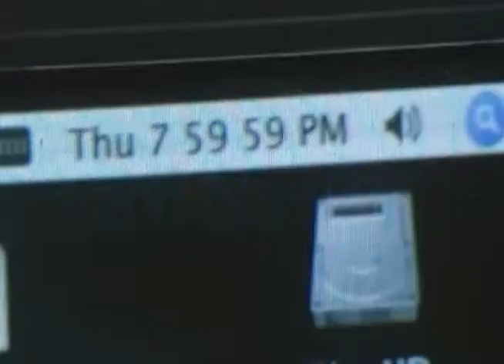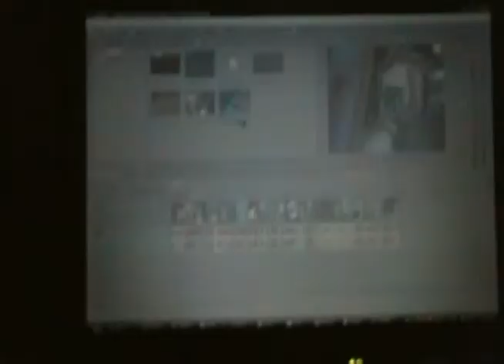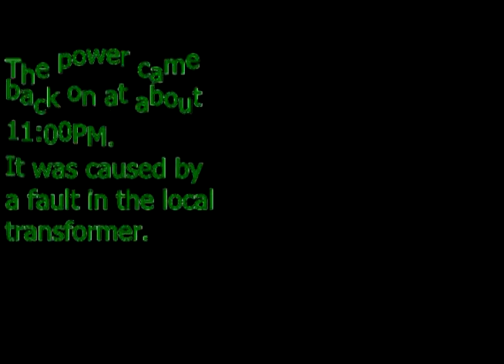01-17-12 Power Failure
Now (hopefully) with proper field order and less interlace artifacts.

It wasn't even 123out, it was just bam, gone.
It stayed off for about three hours in total. More than likely a fault at the power transformer (it was doing the same thing during the summer), although it is worth noting that a freezing rainstorm was making it's way through at the same time.